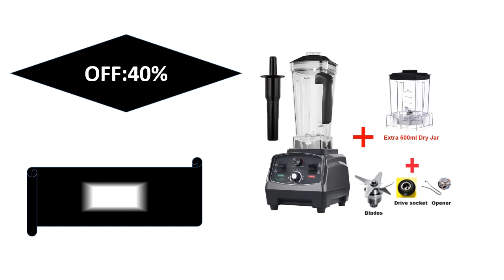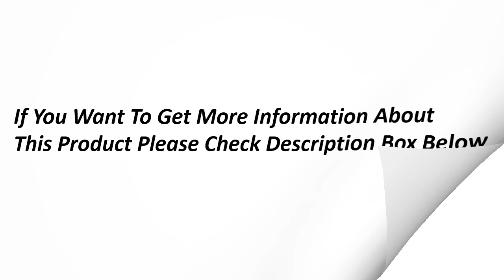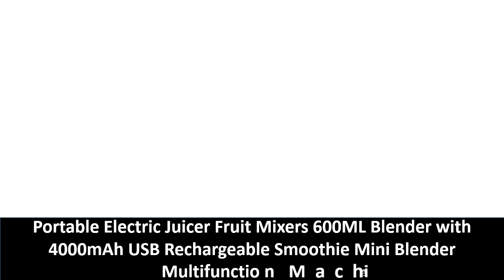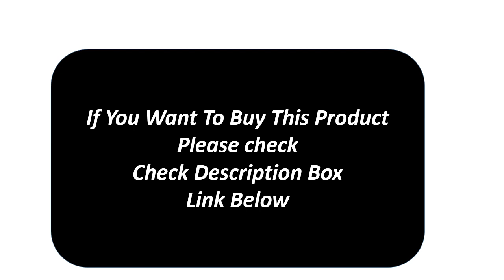Top 5 Best Mini Blenders Portable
Md.Sekandar Ali